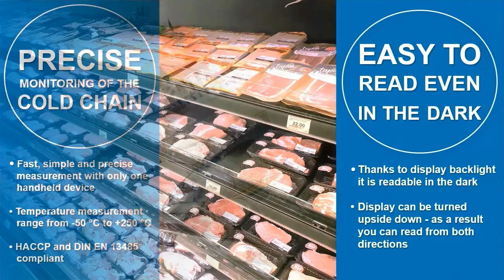Your 2-IN-1 Infrared & Core Temperature Monitor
You want to monitor the food cold chain quickly, easily and accurately with just one handheld meter?
The top seller in infrared thermometers - the TLC 750i Dual-Infrared / Fold-Back-Thermometer
Non-contact and contamination-free surface measurement with infrared and core temperature measurement with fold-out insertion probe,
for monitoring the cold chain during transport, incoming goods inspection and storage.
You want to know why more than 100,000 customers use the TLC 750i? Learn more about the infrared and core temperature measuring device here: